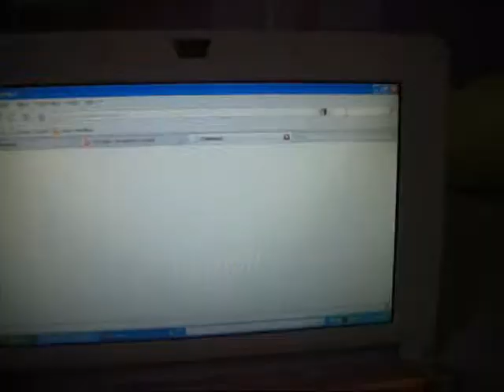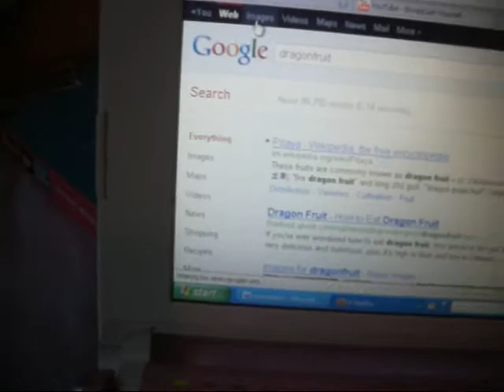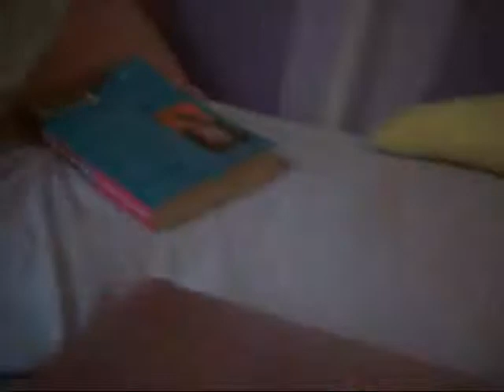11 Things you should never let your webkinz do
Never let your webkinz do any of these things! ALL OF THESE WEBKINZ ARE ACTORS!